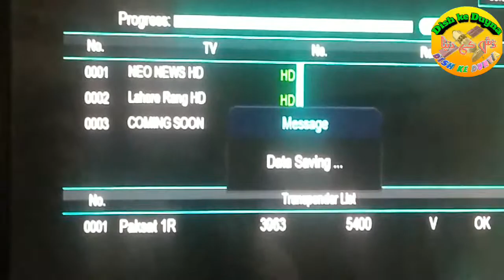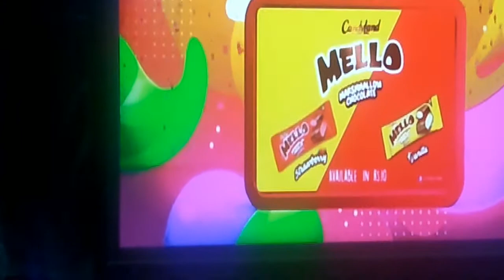New Cartoon Channel FTA in Paksat 1R 38E